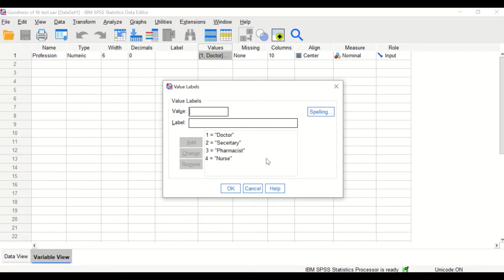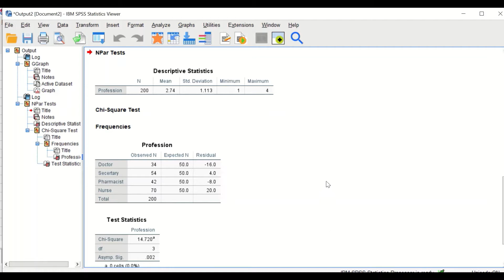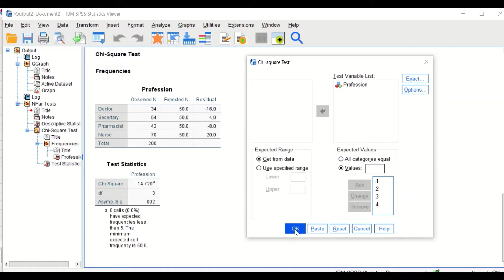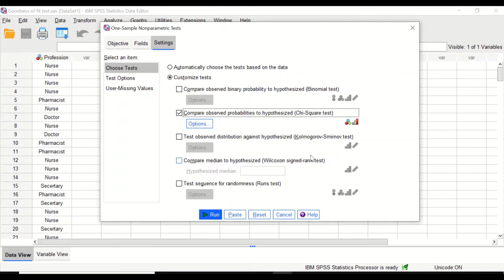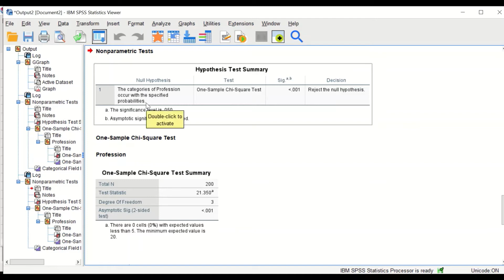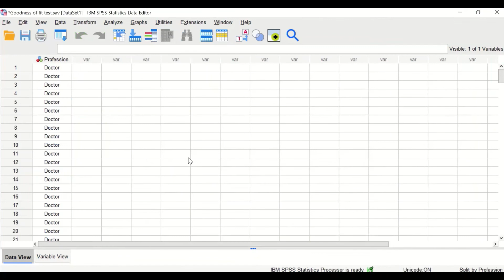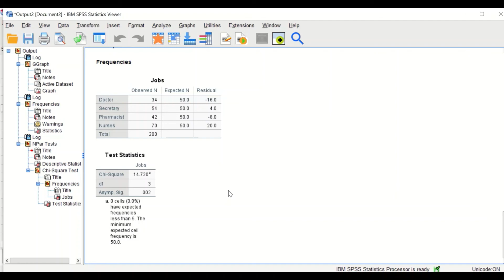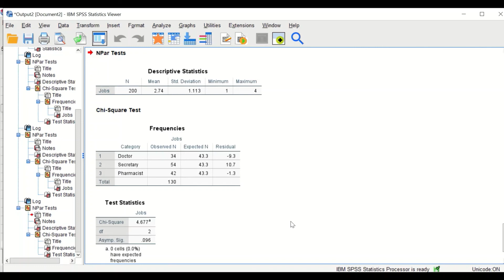Chi Square X2 Goodness of fit test 3 Methods in SPSS